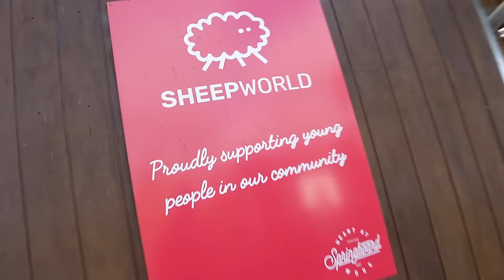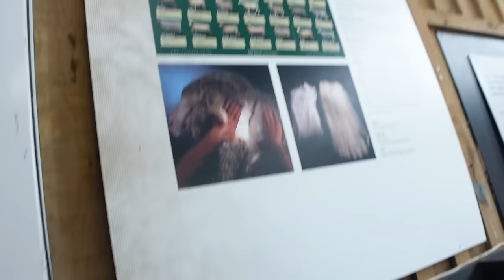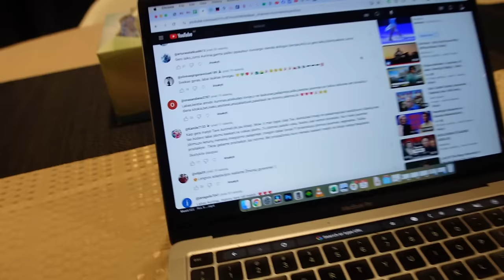Avių pasaulyje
Ačiū Tau!👊
KELIONĖS APRANGA/ĮRANGA/ATRIBUTIKA

💥Apranga
Marškinėliai

💥Priedai:
Multifuncinis įrankis

💥Turistinė įranga
Palapinė

Music of this video:
ES_Chasing Shadows - Tia Moors
ES_I Know You Like It (Instrumental Version) - Chris Shards